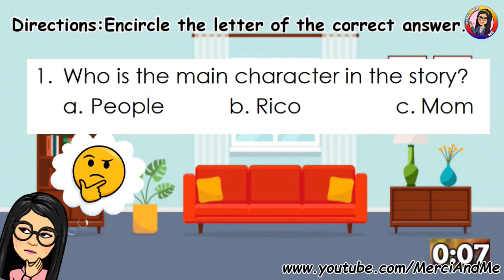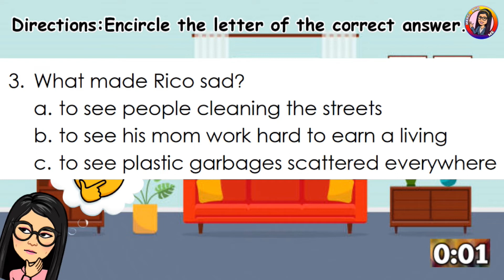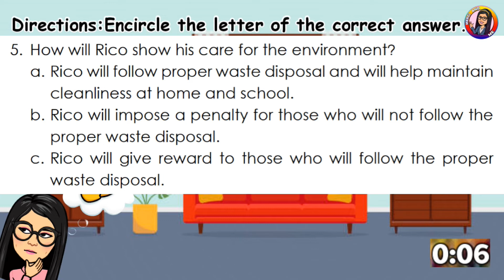CHANGE WILL START WITH ME (SHORT STORY)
CHANGE WILL START WITH ME (SHORT STORY)  By Crissel Joy Ann M. Angon